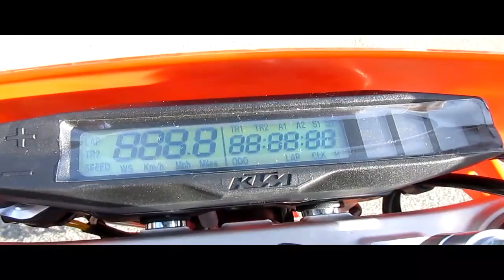2017 KTM 250 XC-W walk around at Desert Valley Powersports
I hope you enjoy this short video of the new 2017 KTM 250 XC-W. Not only did they change the tone of orange on the bike but internally there are many changes that can not be shown in this video. Please check out this bike out, it is quite amazing!